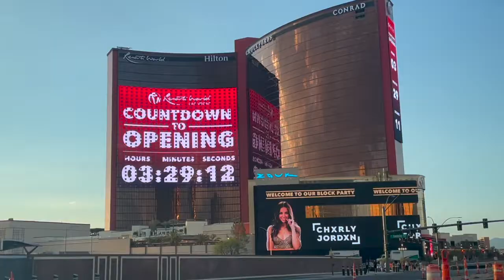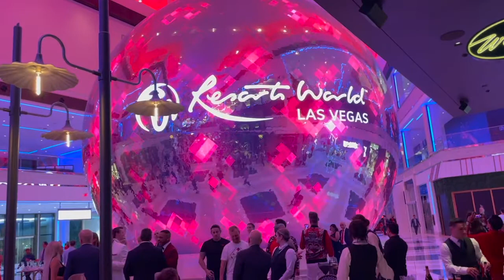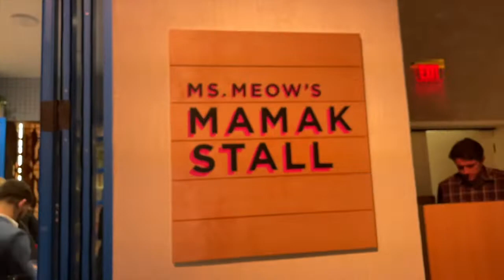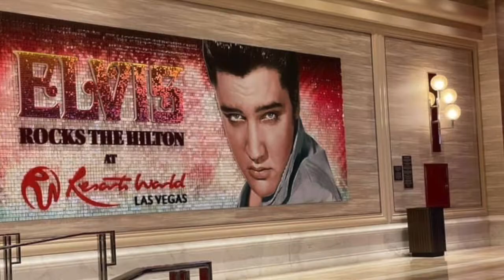Resorts World Las Vegas Opening Night Party Tour: Restaurants, Food Court, Casino Floor , Pool!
Hi everyone,

On this video, I am taking you inside the brand new hotel/casino resort on the Las Vegas Strip: Resorts World. This $4.3 billion property is HUGE, basically 3 hotels in 1. I have barely scratched the surface and have to definitely come back and try all the food! The "Famous food Street Eats" food hall definitely takes me back to Asia and I fell in love with Wally's Wine Bar. I will also have to come check out the speakeasy hidden behind an Asian snack stall :)

If you have been to Resorts World, let me know what you think!

xoxo
Patranya

*Special thanks to my friend Joyce Lupiani for providing some of the pictures you see on this video!*